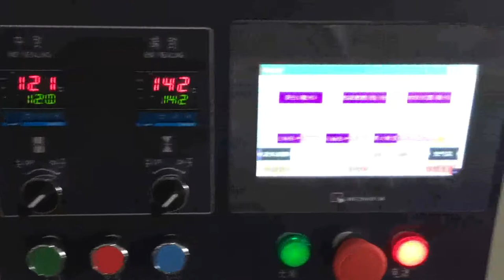KT 450D 防爆半球包装机